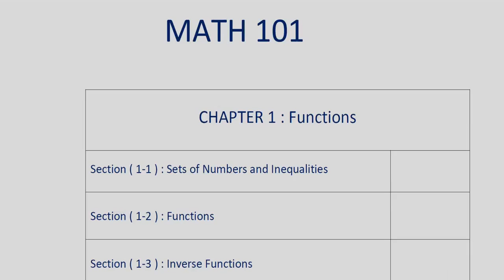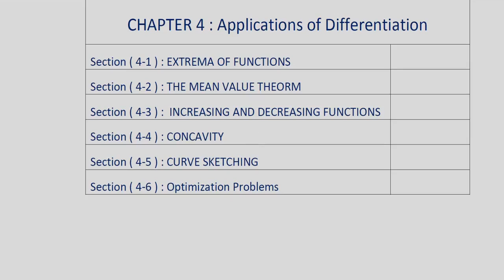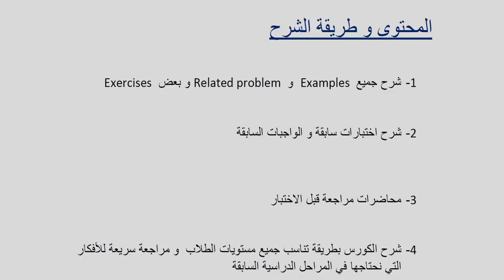المحاضرة التعريفية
ريض 101 للسنة المشتركة جامعة الملك سعود
جامعة الملك سعود
شرح ريض 101 جامعة الملك سعود جميع Examples و بعض Exercises المطلوبة بالخطة و مراجعات اختبارات سابقة و واجبات سابقة ( حسب خطة السمستر الأول 2020 )
 ملحوظة هامة : بناء على رغبة بعض الطلاب سيتم تجميع أسئلة Related Problem في محاضرة آخر كل سكشن ( لمن يرغب الاطلاع عليها )